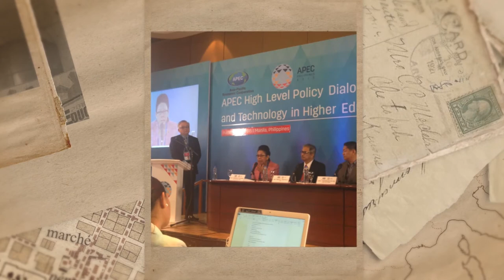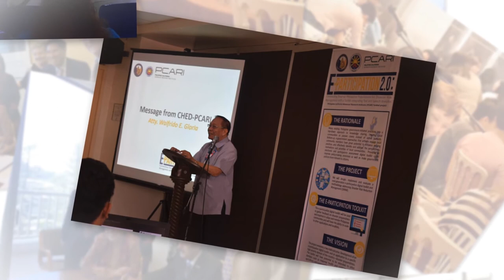AVP of Patricia B Licuanan PhD , recipient of the Government Service Award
Screened during the Special Academic Convocation of the Ateneo de Manila University, 26 September 2017.